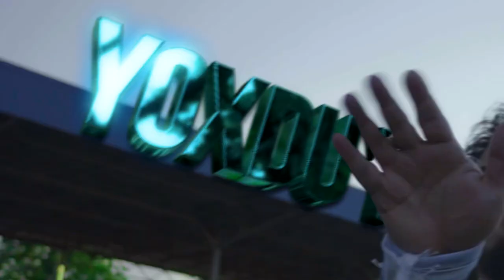TURAN TOVUZ | Xpert (2023)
Canavar ordumuz, yoxdur qorxumuz!

Tovuzun "Turan Futbol Klubu" üçün hazırladığımız rəsmi treki təqdim edirik. Ümid edirik ki, ölkə repinin ölkə futboluna bu incə toxunuşu özü ilə bərabər uğurlar gətirəcək.

Project Leader - Samad Nasibov
Directed - Farid Xudiyev
DOP - Zaur Mammad
Edit, VFX - Farid Xudiyev
Style - Bayim Atababayeva
Line prodüsser - Süleyman Tağıyev, Hacı Nematov
Executive Producer - Aliheydar Zeynalzade
Records - 101 Moon Records and Bad Youth Day